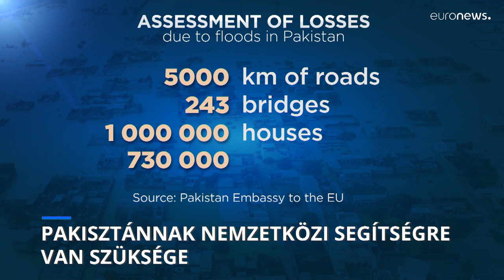Pakisztán nemzetközi segítséget kér az országot sújtó árvíz miatt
Már az Európai Unió is küldött segítséget, de valószínűleg egy nemzetközi adományozói konferenciára is szükség lesz